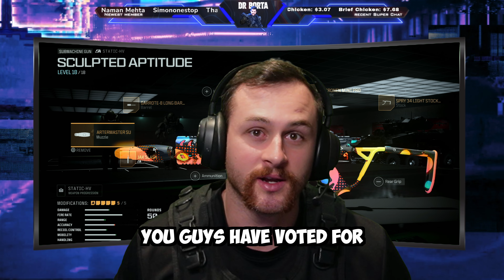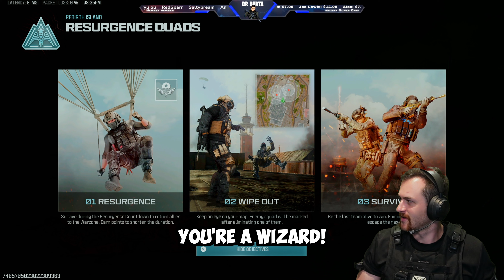Warzone Shock Collar Challenge: Every Death Zaps Me!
🎮 Warzone Shock Collar Challenge! ⚡
Join me as I take on the ultimate gaming challenge in Warzone! This isn't your typical gameplay—I'm wearing a shock collar, and every time I get eliminated, I get a jolt! 😱 Watch as I try to survive the battlefield while battling the shocking consequences of each death. Will I conquer the game or be left in shock?

✅  About Dr Borta:

Yerrr G’day names Shaun. You can expect hilarious Videos, Crazy Clips & Shorts, Live Gameplays, and All things Gaming!
I hopes to share my passion with you, entertain and hopefully teach you something as well.
I Live stream every Wednesday, Friday and Sunday from 7pm to 10pm AEST.

Video games have always been a massive part of my life and I hope to share that with you and have a few laughs along the way.

Cheers for dropping in 🤙